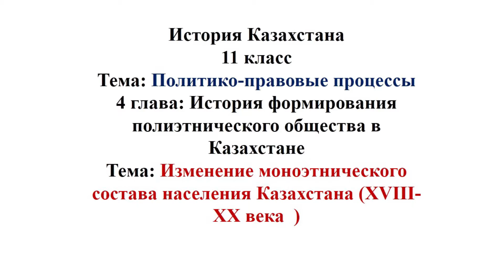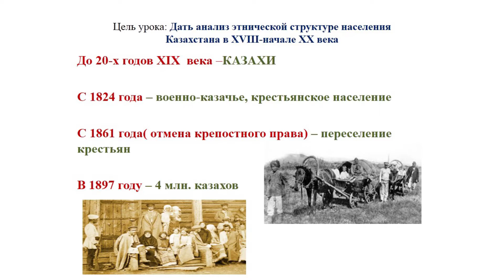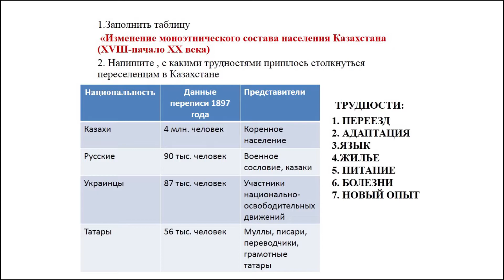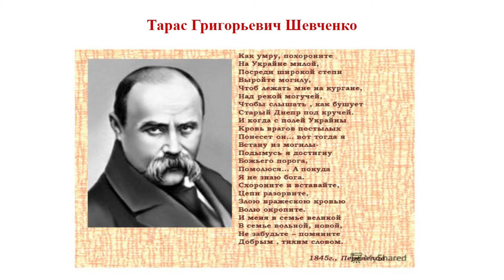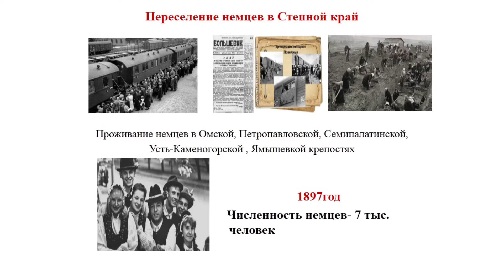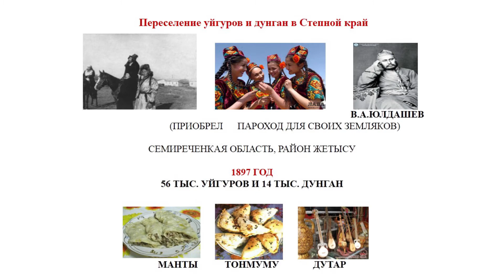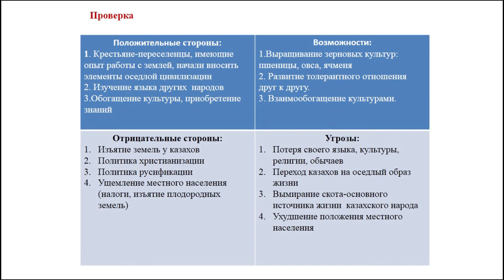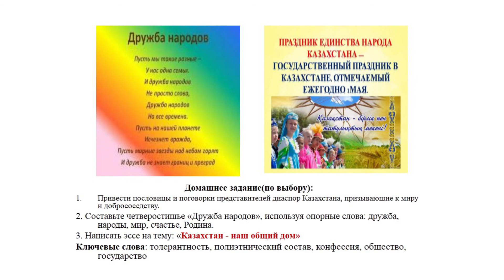ІІ четверть. История Казахстана, 11 класс. Изменение моноэтнического состава населения Казахстана